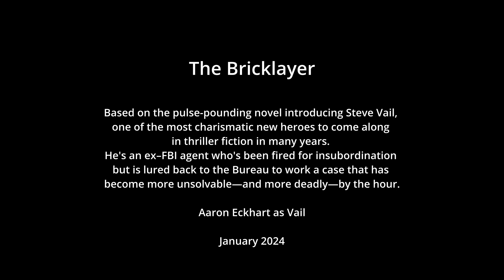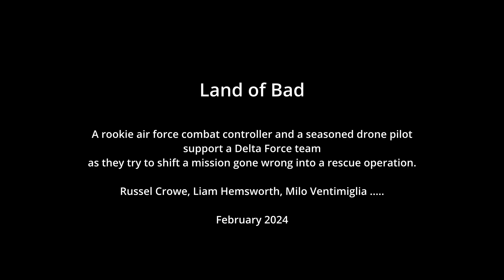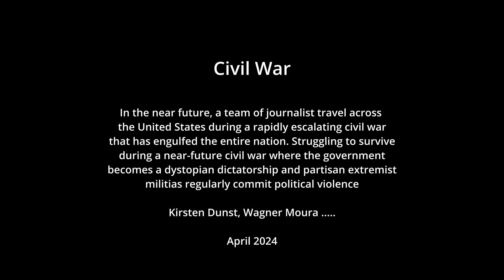Upcoming Movies 2024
1. The Bricklayer  00:05
2. Land of Bad 02:43
3. Civil War   05:18

I'm PelikulaNiBERTO (Movies by Berto)!

Recommended movies to watch on Cinemas and streaming services. Every week I'll post my recommended movies ,  etc. so you would never run out of good movies to watch. Watching my videos will greatly help you in looking for good movies.